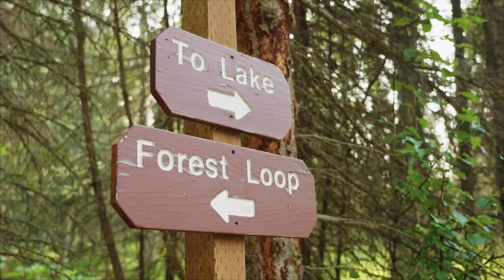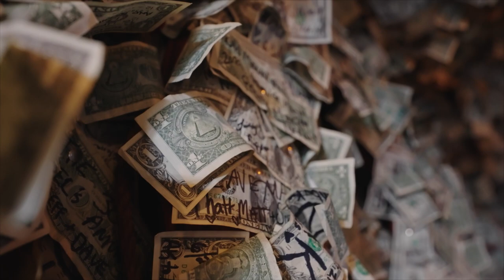Outside Beyond the Lens | Kenai, Alaska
Jeff, David, and Zack start Season 3 off with a story that will touch your heart along the banks of Alaska's great Kenai river. Tune as another year of international adventures and landscape photography is brought to life.